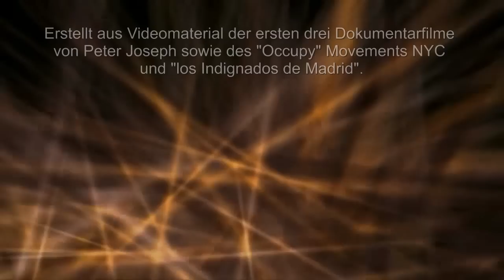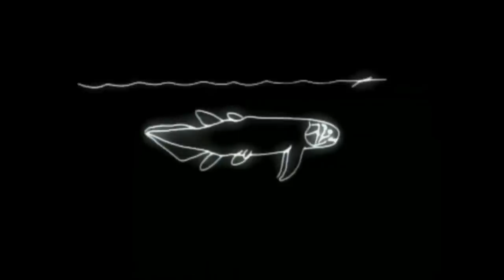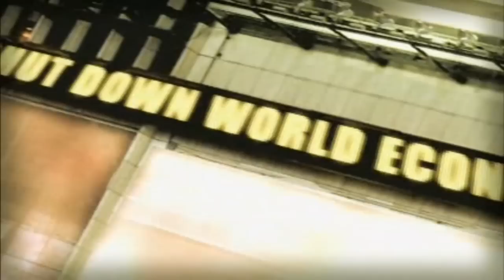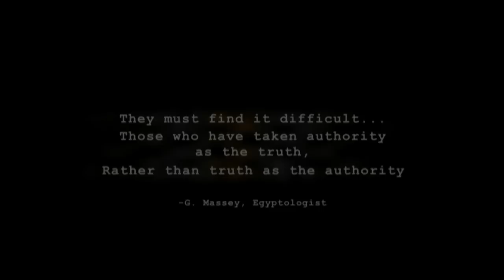Hardy S. Party - das Rad der Zeit (Tribut an Peter Joseph und die globale Zeitgeist Bewegung)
Das Lied wurde 1993 in meinem Berliner Studio von der griechischen Band "Lefki Symphonia" in einer Schlagzeug, Bass, Gitarre, Gesang Version quasi live eingespielt und ein Jahr später von mir komplett neu arrangiert. Keyboards spielte dabei mein damaliger Assistent - und heute Finnlands Kultproduzent- Jürgen Hendlmeier. Ich selbst steuerte noch ein paar Gitarrenspuren sowie Erdtöne und Walsgesänge von Joachim Ernst Behrends "das Ohr ist der Weg" Serie bei. Währende des Remixens starb der Schlagzeuger, er hatte sich nach eine psychotischen Episode von der Akropolis in den Tod gestürzt. Die in Griechenland sehr bekannte Band zerbrach daran. Die originale Textierung war in Griechisch und Englisch, etwas später floss mir der deutsche Text aus der Feder,  den ich damals selber nicht ganz einordnen konnte, es gab weder allgemein verfügbares Internet noch global awarenss Bewegungen... Heute merke ich, dass es die Vorboten des Bewusstseiswandels waren, die meine Antennen auffingen. Nachdem ich Peter Josephs ZEITGEIST Filme gesehen hatte- mit denen ich komplett in Resonanz ging- entstand der Wunsch, die beiden Werke zu kombinieren. Ich überlasse es Eurer Beurteilung, ob dies gelungen ist, mein Gefühl dazu ist sehr klar und eindeutig...

DAS RAD DER ZEIT

Die Sonne, der Mond, die Sterne am Himmel
Das Universum will sich dreh'n
Der Winter mit Schnee und Blumen im Frühling
Das Rad der Zeit bleibt niemals steh'n
Tag und Nacht, das Spiel der Gezeiten,
ein funktionierender Kreislauf

Sie kamen, sie sah'n und lernten zu zerstör'n
Ein Band aus Feuer lief durchs Land
Die Stimme der Weisheit verhallt in der Wüste, in der Wüste
In den Gipfeln, den Schluchten gemacht aus Stahl und Chrom,
aus Glas und Beton, Ja !

Doch hier, wo der Morgentau mich netzt
Ist das Tor zur Wahrheit unverstellt
WIR sind Gott, sind die Krone der Schöpfung
die Hüter des blauen Planeten
Die Zeit ist reif, die Zeit ist reif um zu versteh'n !

Die Zeit ist reif
Die Zeit ist reif, die Zeit ist reif

Es wird klar, Es wird klar, es wird klar

Lass den Wind sich drehen, die Räder rollen
Babylon wird fallen, wenn wir nur wollen
Lass den Wind sich drehen, lass die Welt es sehen
Wie die Kartenhäuser fallen, doch die Wahrheit bleibt bestehen

Ohhh...